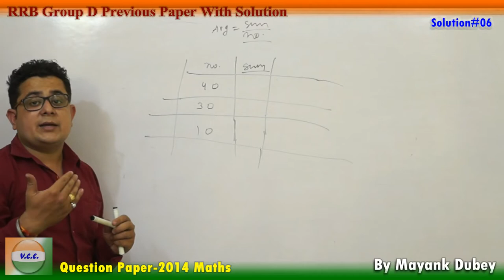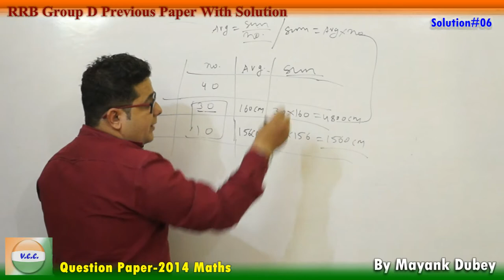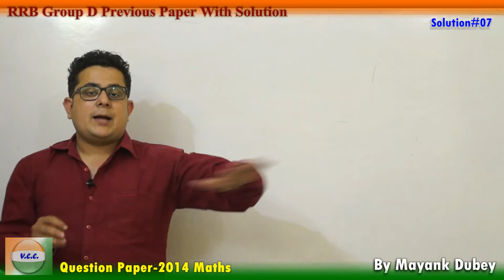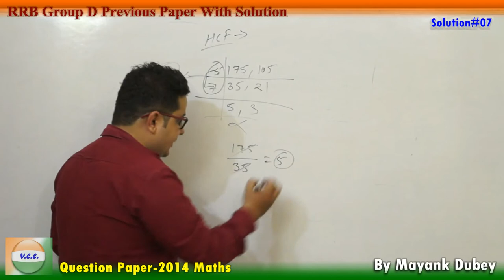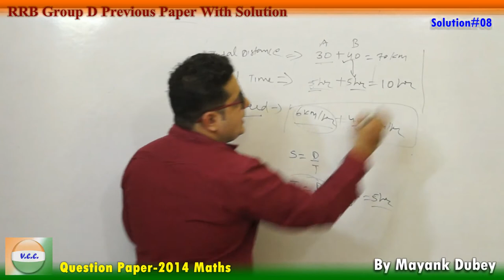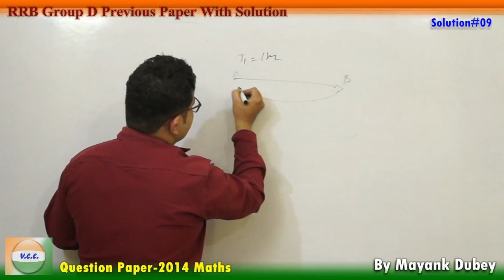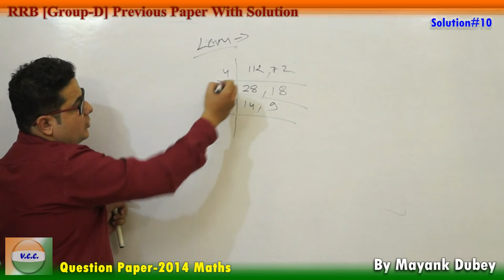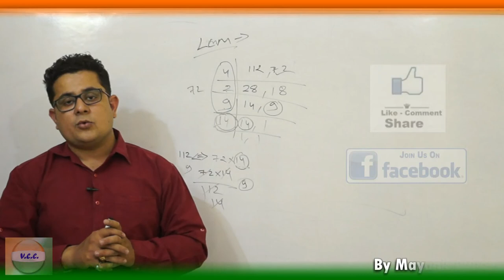Railway RRB [Group-D] 2014 Papers with Solution Part#02